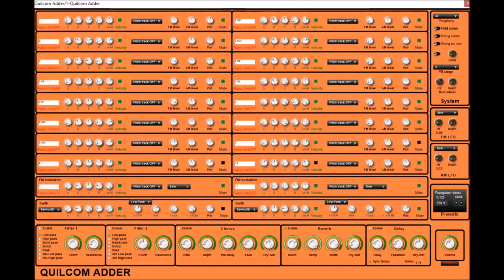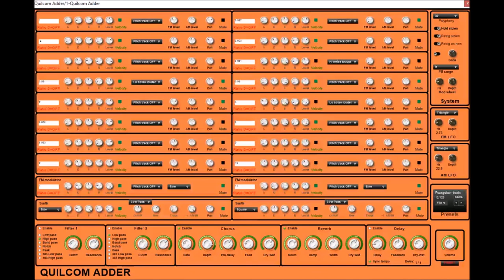Quilcom Adder by Flowstoners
don't forget to check out flow mates